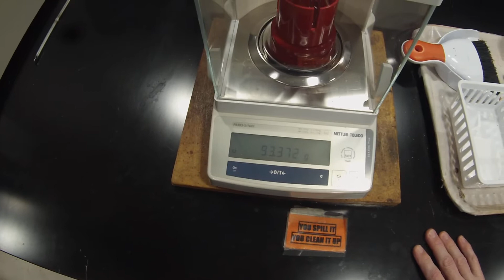Grignard Reaction Part VII - Quenching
This is the first of two videos describing the quenching of the Grignard reaction of phenylmagnesium bromide with ammonium chloride solution and the subsequent extractive workup.